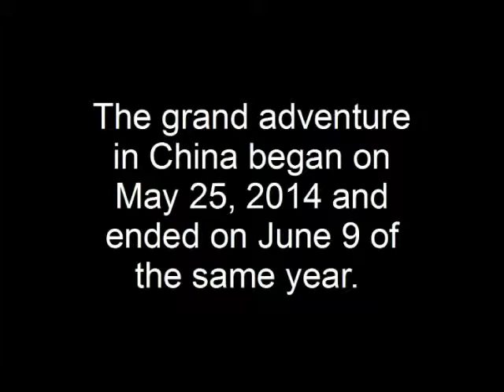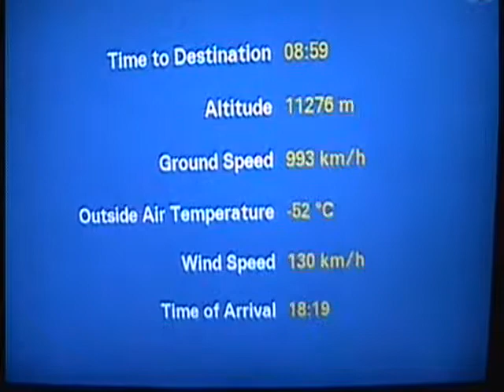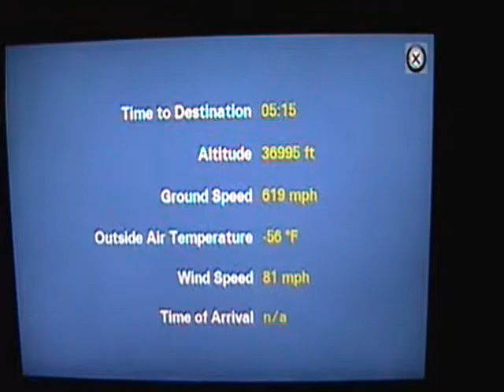Asian Adventures: The Journey Home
This is it. The end of my epic trip to China.